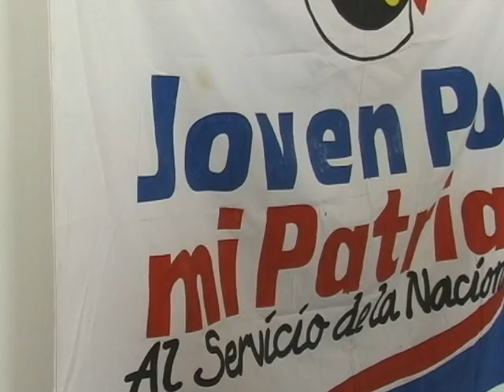Movimiento Joven por mi Patria realiza operativo médico en la Textilera SC.